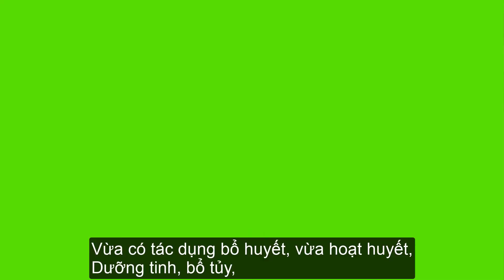Thục địa – vị thuốc quý bổ thận l OngNoiCuaChau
Thục Địa, tên gọi khác: địa hoàng, tên tiếng Anh là Rehmannia glutinosa, tên tiếng Pháp là Rehmannia glutinosa, tên tiếng Nga là Шу Ди Хуан Rehmannia Glutinosa корень, tên tiếng Trung là 地黃, tên tiếng Nhật là アカヤジオウ.  Tên khoa học: Radix Rehmanniae glutinosae praeparata. Thục điạ có vị ngọt, mùi thơm, tính ấm vào 3 kinh tâm, can, thận. Chữa thận thiếu âm, âm hư, huyết thiếu, chóng mặt, trúng phong, đau lưng, di tinh, mộng tinh.
Vô cùng biết ơn và mong muốn được phục vụ quí vị, các thầy và các bạn tốt nhất.
Trân trọng.